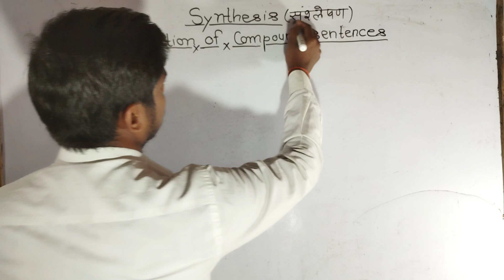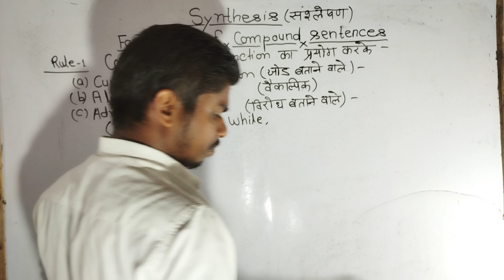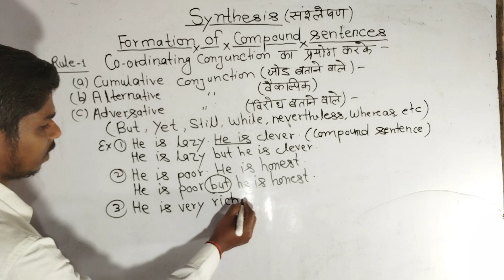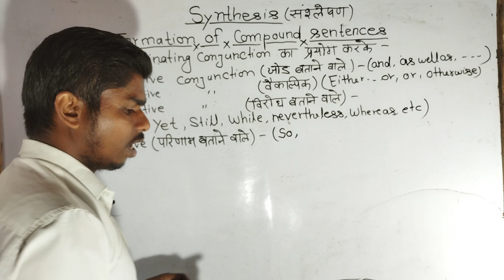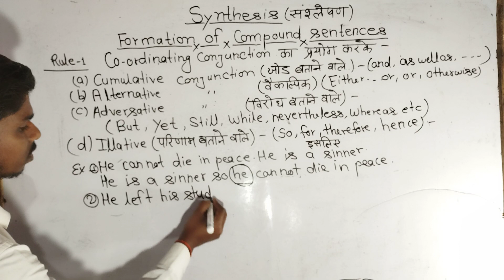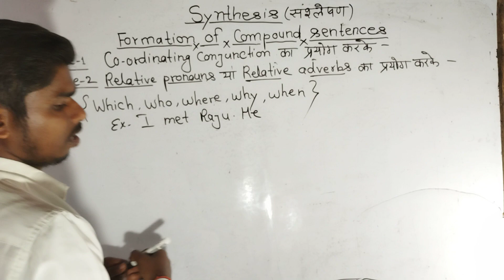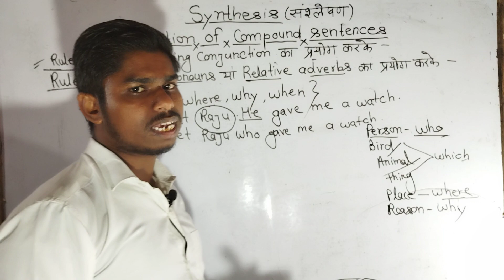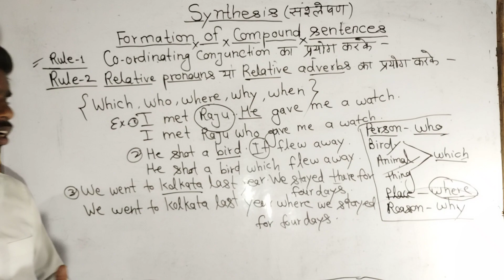synthesis class rule wise part 5 English with umesh sir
synthesis
synthesis of sentence
simple sentence
compound sentence
complex sentence
wakya ka synthesis
Best class of synthesis
synthesis with umesh sir
passive voice
grammar
synthesis class 11th
grammar class 12th
synthesis by dear sir
synthesis by neetu ma'am
synthesis by kanchan ma'am
synthesis by other sir
synthesis all rules in hindi
synthesis and uses of ddt
synthesis and uses of ddt and bhc
synthesis antonyms
synthesis ai voice
synthesis all rules
synthesis ai video
an example of a synthesis reaction
an example of a synthesis essay
about protein synthesis
an example of synthesis
synthesis by using participle
synthesis by using conjunction
synthesis by using nominative absolute
synthesis by vikash sir
bischler napieralski synthesis
benzocaine synthesis
synthesis class 12 up board pdf
synthesis class 11
synthesis class 12 pdf
synthesis class 12th
synthesis class 12 up board
synthesis compound sentence exercise
synthesis complex sentence
synthesis class 11 notes
synthesis compound sentence
cholesterol synthesis
collagen synthesis
chemical synthesis
cdna synthesis
cholesterol synthesis pathway
cdna synthesis protocol
cdna synthesis kit
synthesis definition in hindi
synthesis definition in english grammar
synthesis diagram
synthesis define
synthesis design studio
define synthesis
de novo synthesis
define protein synthesis
definition of synthesis reaction
synthesis example
synthesis exercise
synthesis example sentence
synthesis exercise class 11
synthesis exercise with answers
synthesis english
synthesis exercise class 12
synthesis english grammar class 12
synthesis exercise 1
example of synthesis reaction
example of synthesis
example of synthesis essay
example of synthesis paper
synthesis formula
synthesis for class 11
synthesis food meaning
synthesis food meaning in hindi
synthesis food
synthesis flow chart
for the synthesis of ammonia
synthesis grammar
synthesis gas formula
synthesis grammar pdf
synthesis gas composition
groove synthesis 3rd wave
synthesis in hindi
synthesis in english grammar
synthesis in english
synthesis in english grammar pdf
synthesis infinitive exercise
synthesis in english grammar in hindi
सिंथेसिस इन हिंदी
in synthesis synonym
in the process of protein synthesis
in williamson synthesis
symphysis joint
synthesis jobs
synthesis journal template
synthesis ki hindi
synthesis ka matlab
synthesis ka arth
synthesis ki definition
synthesis ke rule
synthesis kaise banate hain
synthesis learning
synthesis learning acca
synthesis lab
synthesis logo
synthesis login
list the steps in protein synthesis
synthesis meaning in biology
synthesis meaning in chemistry
synthesis meaning in biology in hindi
सिंथेसिस मीनिंग इन हिंदी
synthesis notes pdf
synthesis notes in hindi
synthesis noun clause
synthesis notes for class 12
synthesis nominative absolute exercise
synthesis of sentences class 12 pdf
synthesis of thyroid hormone
organic synthesis a level chemistry
protein synthesis pdf
synthesis questions and answers class 12
synthesis questions and answers pdf
synthesis quantum dots graphene
questions about protein synthesis
qualitative evidence synthesis
quizizz protein synthesis
qiagen cdna synthesis kit
synthesis rules in english grammar
synthesis translate
synthesis transformation
synthesis text to speech
synthesis technology
synthesis techniques
synthesis translate in hindi